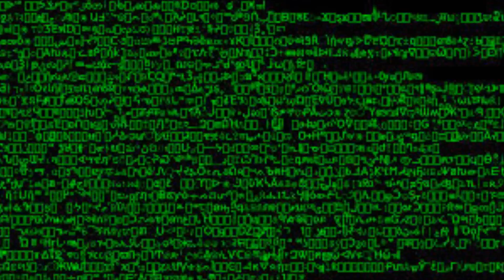all for one pls help me blazeit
♫ 'GTA' by Eric Lam